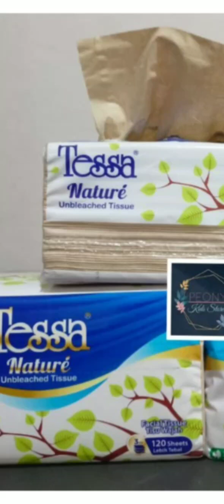tissue type 1 : tissue paper